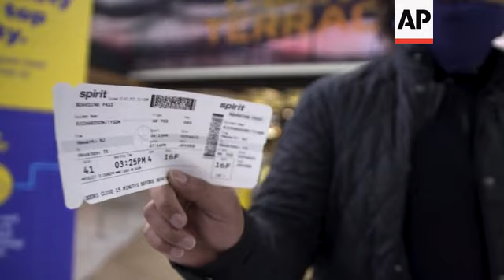Snow storm snarles air travel around NYC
(2 Feb 2021) A nasty winter storm that dumped more than a foot and a half of snow in New York City caused hundreds of flight cancellations across the region.
At Newark Liberty International Airport just outside the city, more than 150 flights were cancelled on Tuesday, according to flight tracking site FlightAware.com.
Dozens more were delayed.
Still many passengers who arrived late Tuesday morning, tickets in hand, were holding out hope that their flight would depart on time, now that the snow had stopped falling.